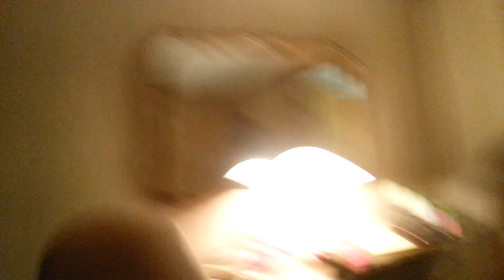Sneaking around my parents shhhhhhh